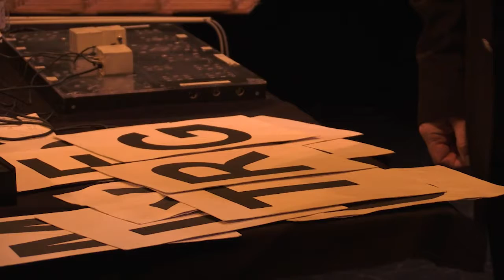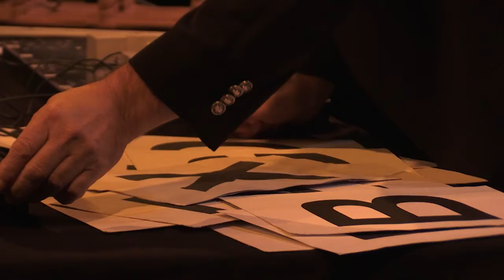Erwin Stache 24/11/19 BBmix (1de2)